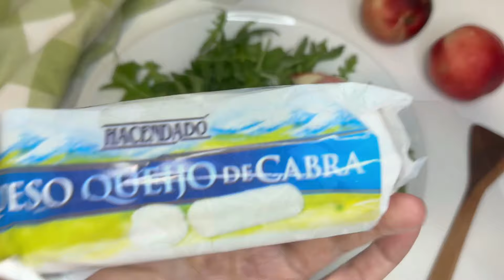🥗ENSALADA DE NECTARINA 🍑 Y QUESO🧀 !Lista en 5 minutos! Recetas de ensaladas - Día #26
Hoy preparamos una receta muy rápida y rica. Ideal para cuando vas con prisas pero quieres comer algo casero. Te va a encantar esta ensalada!

INGREDIENTES:
Puñado de rúcula (30-40gr)
1 nectarina
4-5 medallones de queso de cabra
Puñado de anacardos
2 cucharadas de AOVE
Sal
Pimienta negra
Chorreón de vinagre balsámico